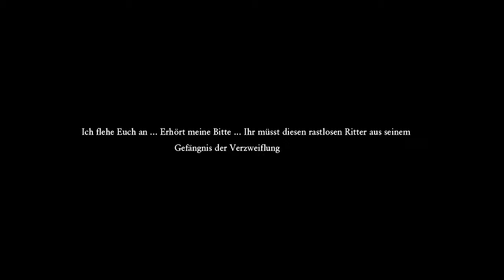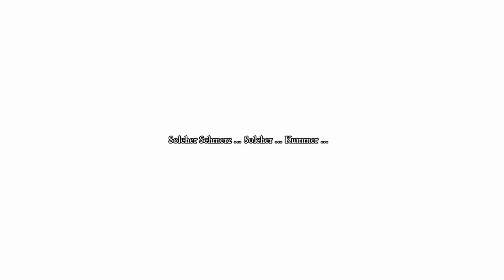hii paapiiiii Folge 6